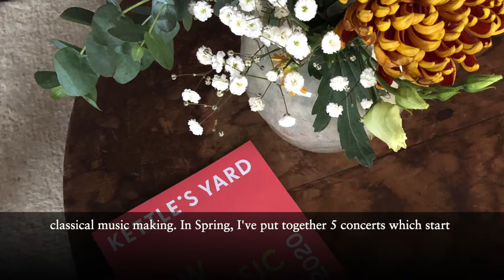New Music 2020 at Kettle's Yard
Hear New Music Curator Tom McKinney talk about the 2020 series here at Kettle's Yard and find out about some of the performers.

23 January: The Fabric of Music: Aisha Orazbayeva, violin and Mark Knoop, piano
12 March: Birdsong: Solem Quartet
2 April: Collections for Juliet: Juliet Fraser, soprano
30 April: Philip Thomas plays Feldman
11 June: A Theatre of Sound: Kathryn Williams, flute and Bastard Assignments